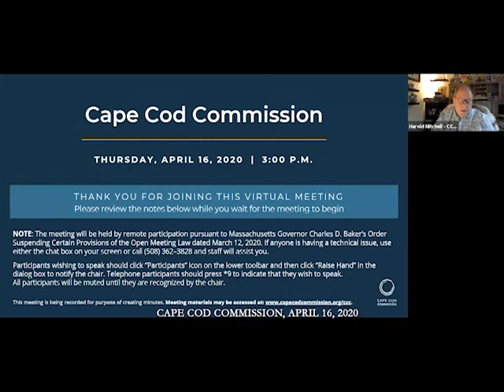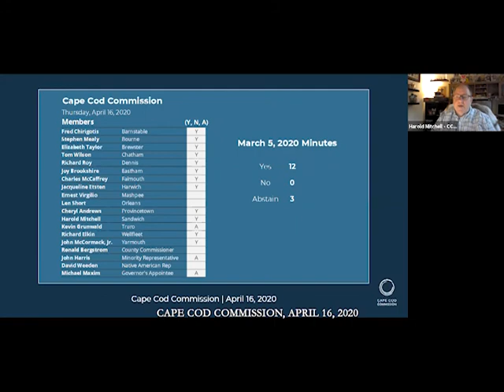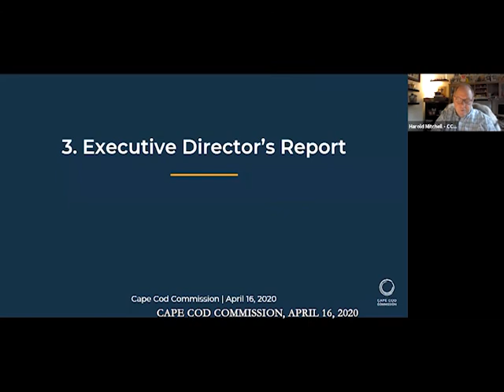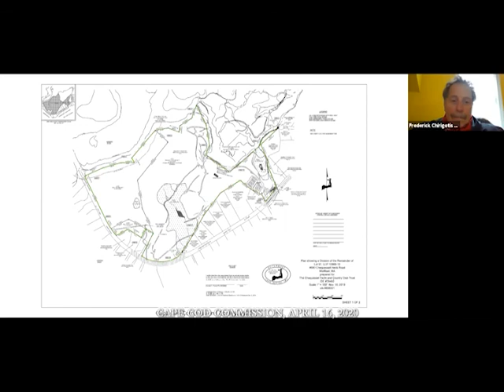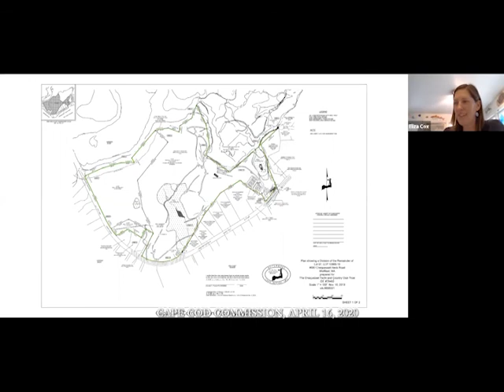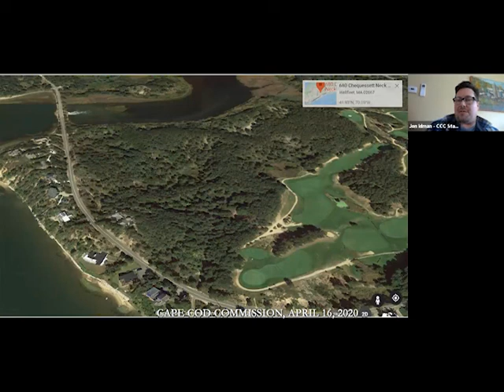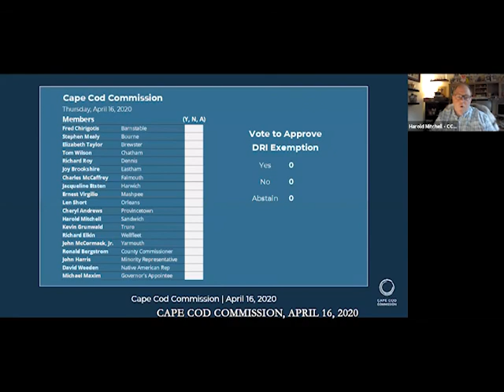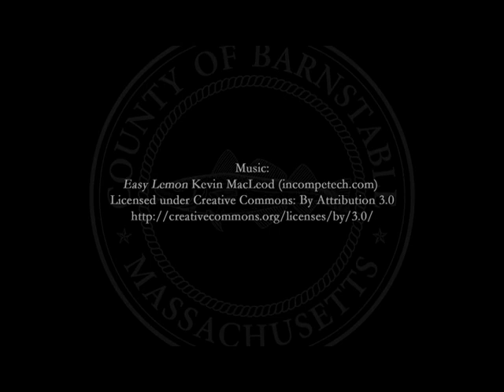April 16, 2020 Cape Cod Commission Meeting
The proceedings of the April 16, 2020 Cape Cod Commission Meeting